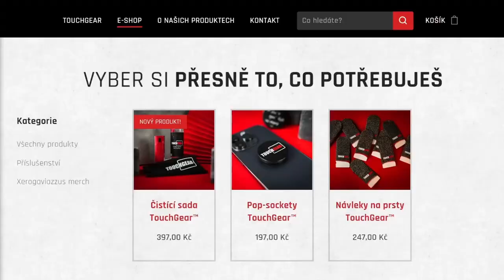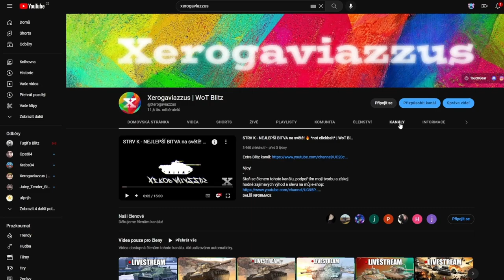CS-52 LIS - Super tank zcela ZDARMA | WoT Blitz